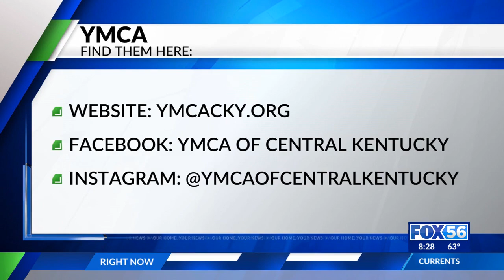Central Kentucky Swims on FOX 56